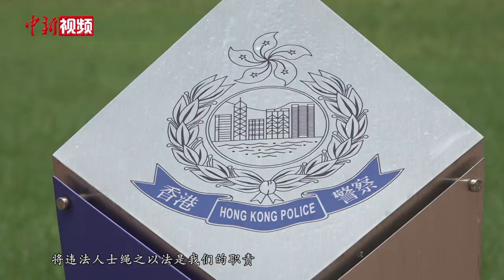遭暴徒刺伤香港警员爆爆Sir：望尽快重返岗位履职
大家认识爆爆sir，始于一张左臂被鲜血染透的照片。7月1日，阿爆在香港铜锣湾附近执行任务，在尝试制服一名参与非法集会的暴力示威者的过程中遇到激烈反抗，暴徒在他的左臂留下一条长达七公分，深度2公分的伤口。如今，左臂依旧隐隐作痛，但他认为这次受伤让自己的意志更加坚定，希望可以尽快重返岗位和警队共同进退！